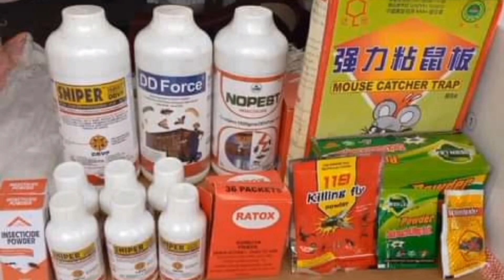3 Grosses erreurs à éviter en élevage de moutons et chèvres/ Toro Agbet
Élevage : comment bien réussir son élevage

n'hésitez pas à nous écrire pour savoir quelle technique d'élevage